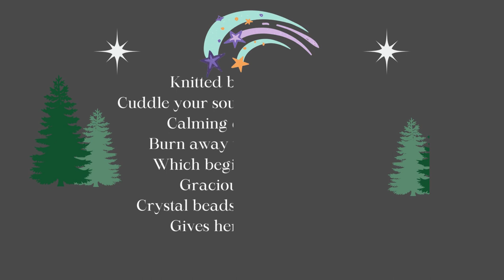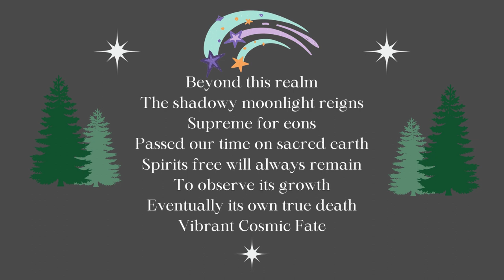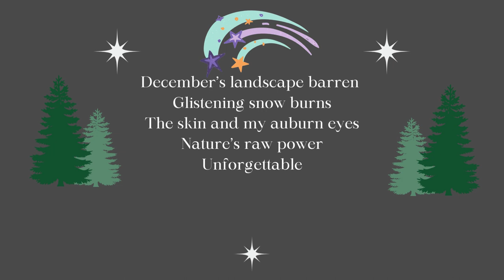7 Days of Paranormal Poetry (Day 6) Tanka's Eve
Welcome viewers to 7 Days of ParanormalPoetry. I am your host ParanormalPoet and everyday up to Christmas day, I will be posting 2 minute long Poetry in all kinds of styles combined to spice up the content. If you enjoy this 7 day series, let me know what I should do for Next Year's 7 day.

This one is a favorite of mine to do yet with a twist. Tanka's. Unlike Haiku's 575 and stop, I decided why not Pole shift it and do 75755 and add more length to make the poem flow more by doing 57577575. Hope this encourages people to use this style of poetry I decided to form.
Be sure to comment, I respond to every comment.

paranormalpoet

If you enjoyed and want to show even more support, like a restaurant I am at your service and you may Tip the Poet.

I would be truly appreciative and humble if you decide to do so. Not necessary but really does help.